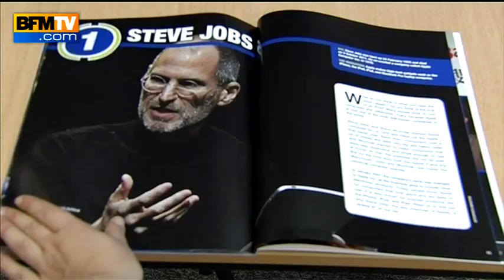Bertin Nahum : entrepreneur "révolutionnaire"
Vous ne le connaissez peut-être pas. Et pourtant, Bertin Nahum, vient d'être classé 4ème entrepreneur le plus révolutionnaire au monde, juste derrière Steve Job, Mark Zuckerberg, le patron de Facebook, et le réalisateur James Cameron. Originaire du Bénin et né au Sénégal, Bertin Nahum a grandi en France et dirige aujourd'hui Medtech, une PME spécialisée dans la robotique chirurgicale.